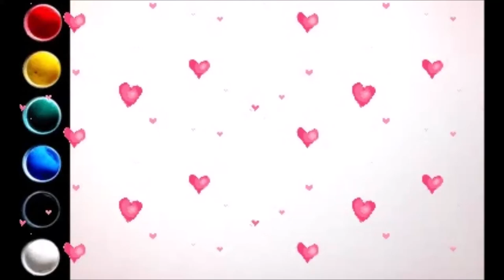How to draw a Teddy Bear with gouache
In this video we learn to draw a Teddy Bear with gouache.